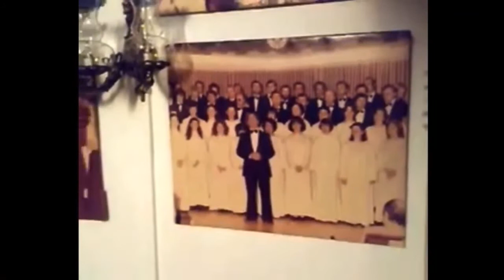Coplas del rosario real agrupación